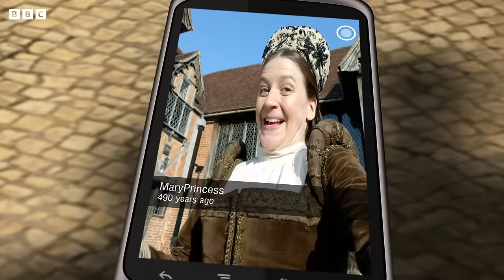Ridiculous Romance ❤️ | Horrible Histories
From Henry VIII to the great poets of the past, Romance has been a little ridiculous at times!